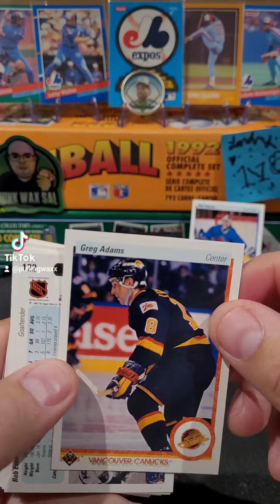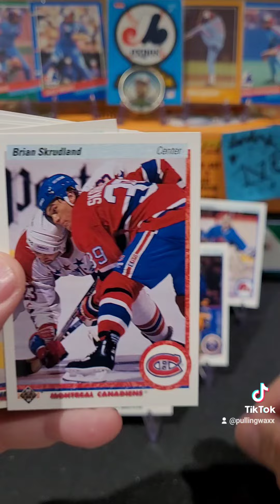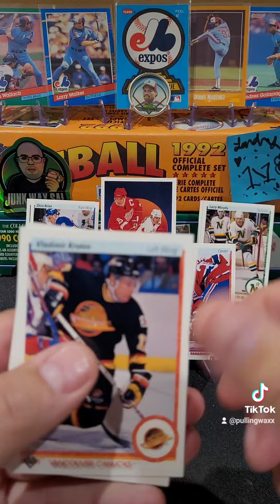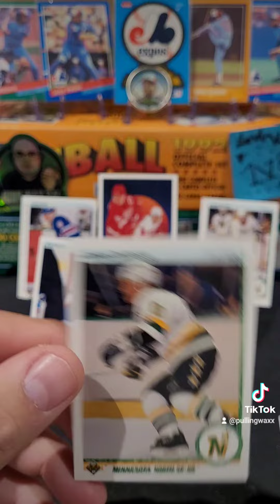1990-91 Upper Deck Hockey Cards